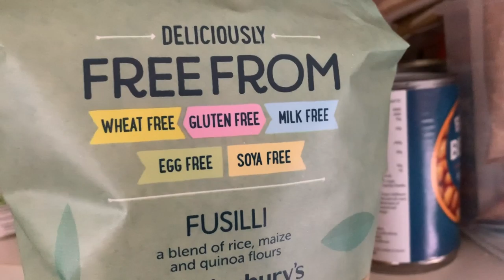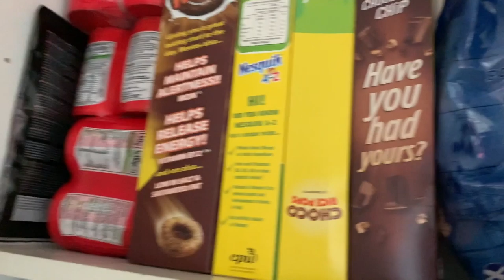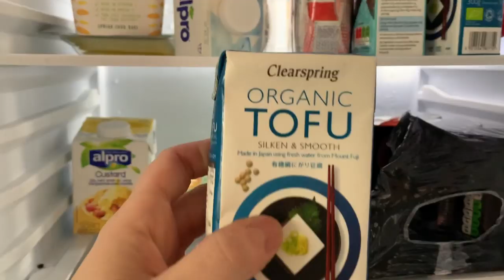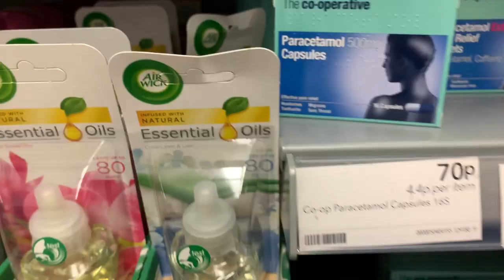What I've learned prepping for COVID-19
What I've learned isn't rocket science, just basic common sense. Cases in the UK ended last night at 206. I forgot to add that at the end of the video. As of today (Sunday 8th), UK cases have jumped to 273.

On March 8th last year I talked about honey

Vegeco V-Dog Crunchy Nuggets, 15 Kilograms

YARRAH Organic Vega Dry Dog Food - Tasty Vegetarian / Vegan Kibble with Organic Soya Beans, Coconut Oil, White Lupine and Baobab - Suitable for All Types of Adult Dogs - 10kg

Benevo Adult Original Vegetarian Dog Food, 15kg